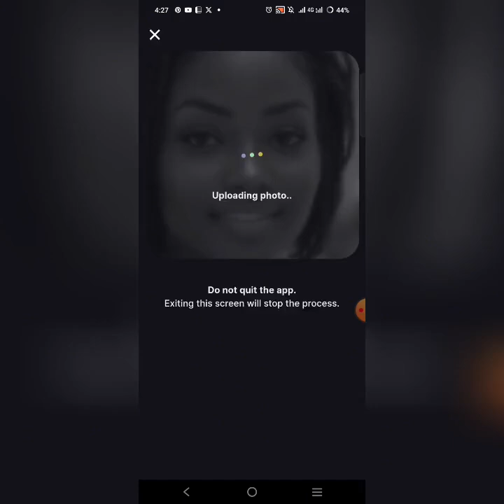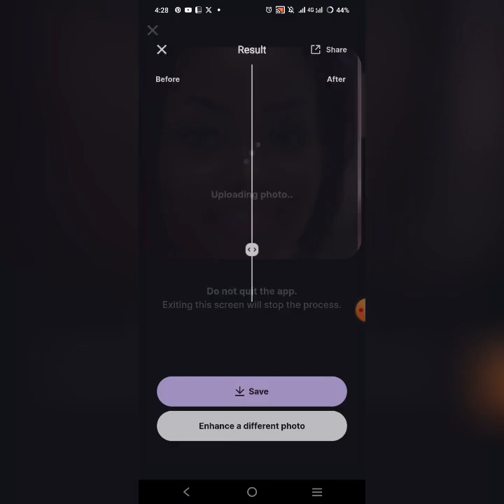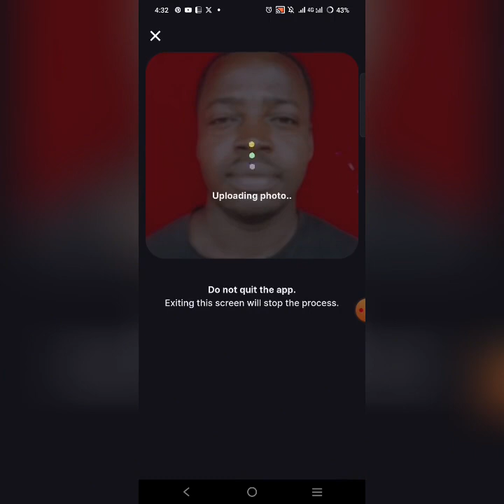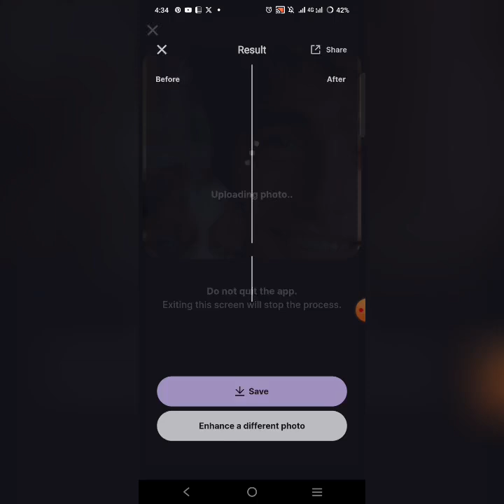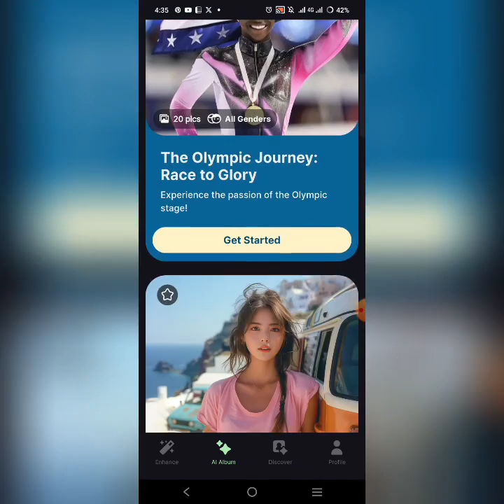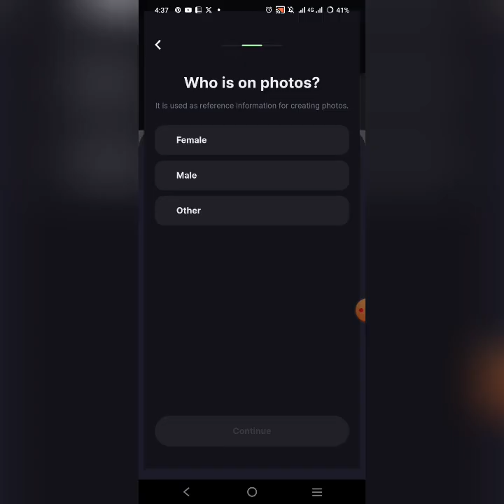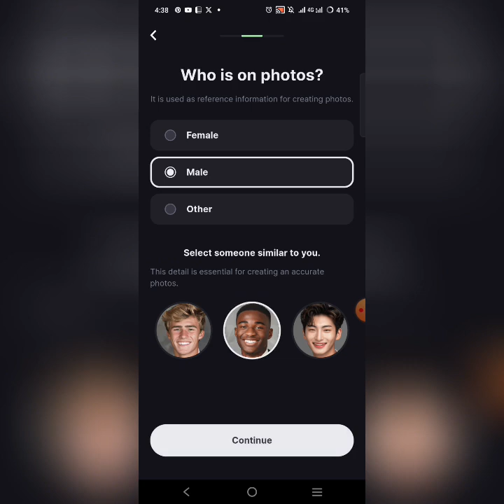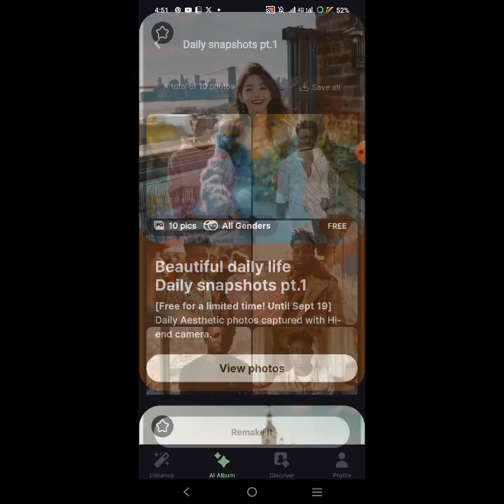AI Photo Enhancer - one click sharpens blurry and low resolution photos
AI Photo, AI Filter, AI Editor, AI Profile

In this video , I am going to show you an AI photo app.

The name of the app is MeeAww AI Photo, AI Filter, just dead beirh the name on Google Playstore

You can create diverse photos of yourself with unique stories that you cannot find anywhere else.
You can get high-quality, realistic photos.
AI creates a new and different look of you.

Discover Feed to share, enjoy, and communicate

You can meet a variety of photos that will continue to be released to suit your taste.